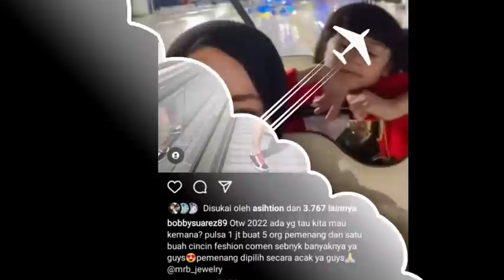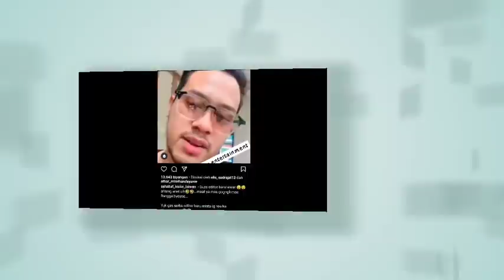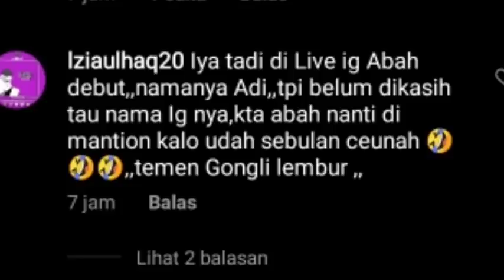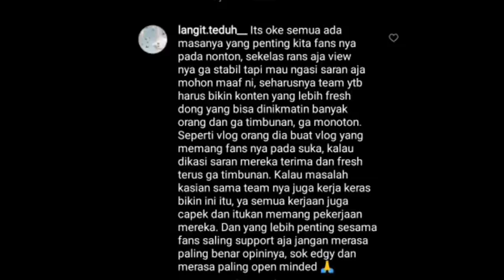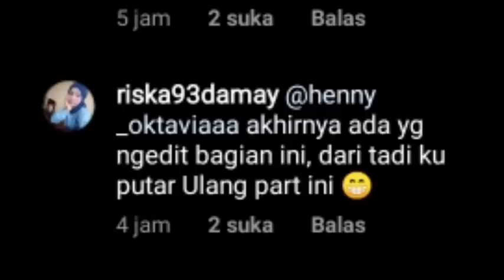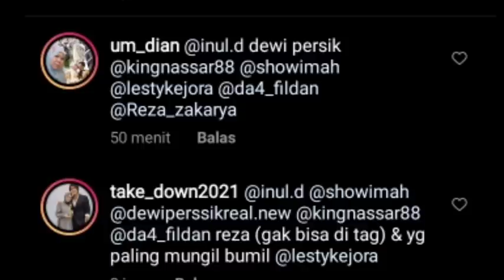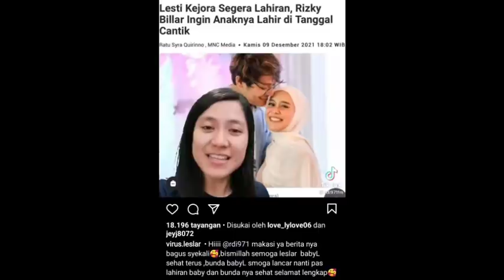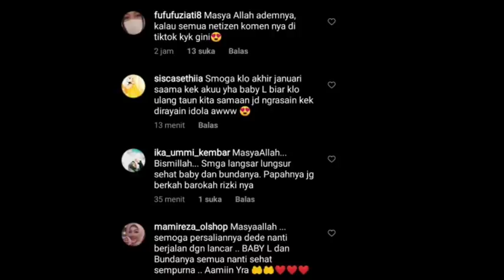MENDADAK DOKTER KANDUNGAN LESTI DR. NANA DAN BUNDA INUL KATAKAN INI SOAL LESLAR